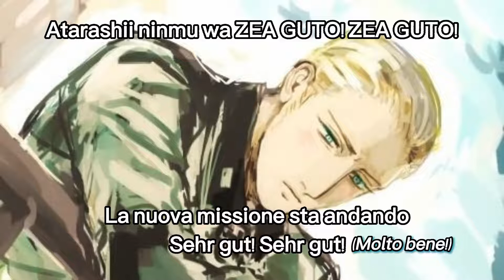Hetalia - German☆Jet (Germany version) - [JAP SUB ITA + ENG]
𝙀𝙉𝙂𝙇𝙄𝙎𝙃 𝙇𝙔𝙍𝙄𝘾𝙎:

“Only one minute until the scheduled departure time!
There will be no chatting from here on! Now brace yourselves! Let’s go!”
With our loudest voices, guten Tag! (Good day!) I’m Germany!
Fly beyond the earth German☆Jet
Let’s advance with all our might, los geht's! Los geht’s! (Let's go!)
I’ll resolve myself to facing it, Hetalia
The shiny, twinkling stardust
We shall carefully fly past them
And when we have room to relax
Let’s have some Wurst
The new mission is sehr gut! Sehr gut! (Very good!)
And the world is as one the world twinkle, Hetalia
We’re right on time, guten Tag! I’m Germany!
Currently traveling in space German☆Jet
While we stay alert, los geht’s! Los geht’s!
The setting of the navigation system is perfect too, Hetalia
We have encountered a spaceship!
Just like the description in the book
That I’ve read in advance
I’m going to do this!
“We… we are… Ea…Earthlings!”
Even though we speak different languages, streben! Streben! (Strive!)
“Hmm, it appears… that it went well.”
No matter what kind of situation we’re under
There is nothing we cannot do
Come on, let’s sound our voices
“Zugleich! (At the same time!)”
C D E F G A B C D
Let’s chime in together, guten Tag! I’m Germany!
The earth is getting close German☆Jet
Verifying the speed, sehr gut! Sehr gut!
Carry on at this rate and we will be right on time, Hetalia
We travelled to many places
That we have scheduled to visit
And made new acquaintances
That are a little… odd
“Hmm? That rocket… has smoke coming out of it? Huh? Italyyyyy!”
Even in unexpected situations, lösen! Lösen! (Solve!)